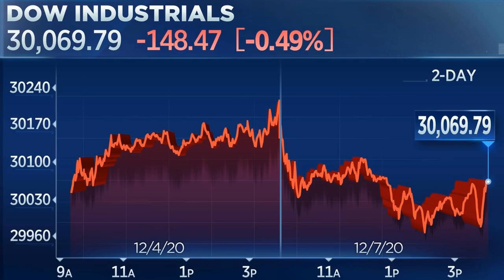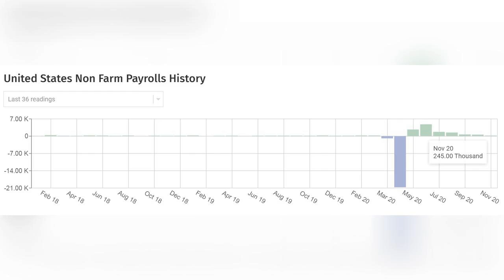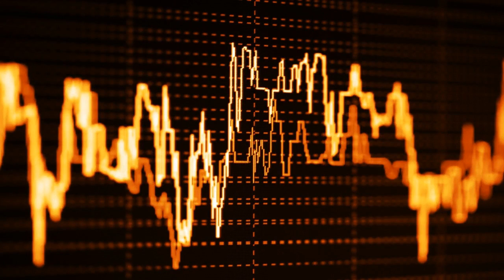News - Rising tensions between US-China weighed on markets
U.S. – China Tensions Are Back Into Spotlight.